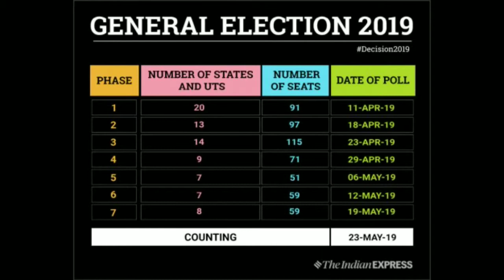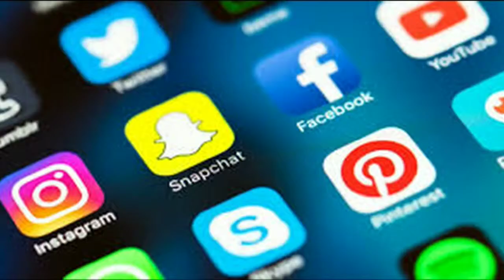Gautam Gambhir Ne kiya AAP Pe Case...